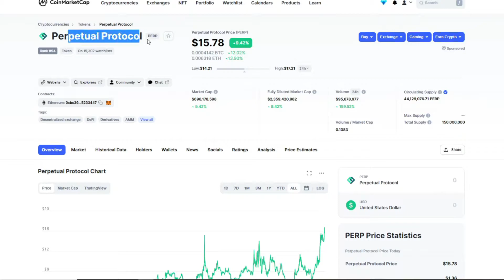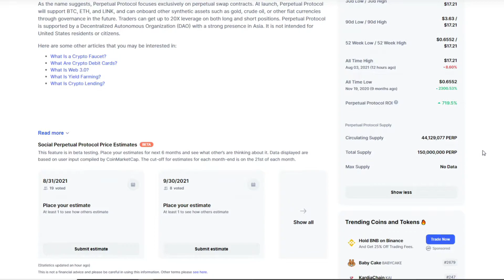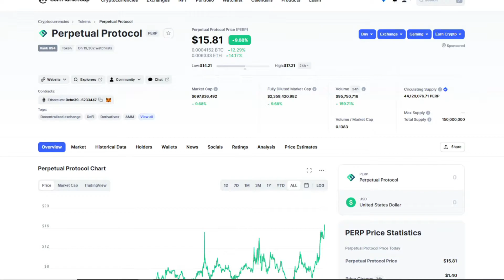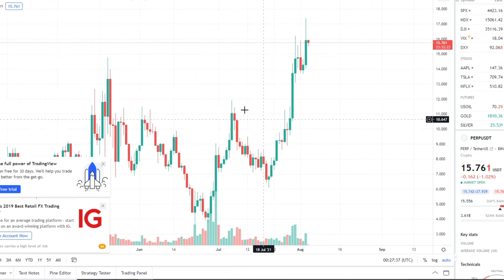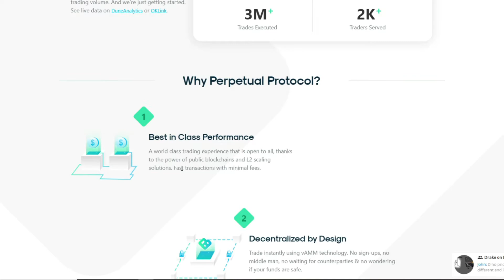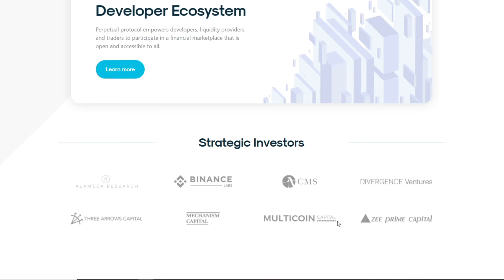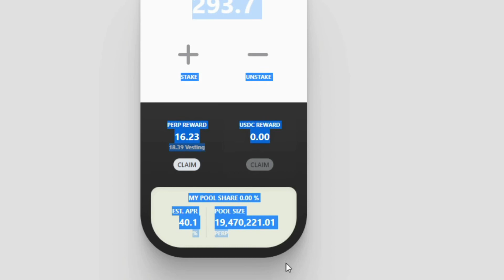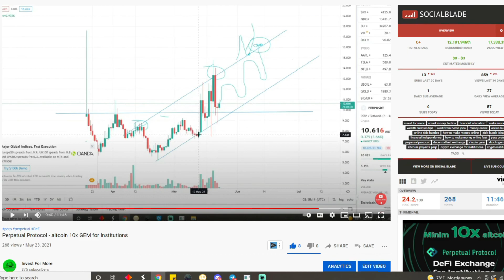Perpetual Protocol a new ATH. DeFi Exchange for Institutions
Perpetual Protocol with the ticker $PERP is a DeFi exchange.

What Does Perpetual Protocol Do?
Virtually any asset can be supported for trading on Perpetual Protocol. We are starting with crypto asset tokens, and will expand into other assets in the future — gold, oil, fiat, and anything with a price and trader demand.

What is special for Perp Protocol?
10x Leverage On-Chain with Decentralized Metamask Wallet.
Traders can trade with up to 10x leverage long or short, enjoy transparent fees, and 24/7 guaranteed liquidity.

Ultra low network fees
Experience the thrill of trading on a fully decentralized exchange with zero or near-zero network fees.

Here is Invest For More and on this channel I will show you how to make money online fast, how you can work from home and build your financial independence with my side hustle ideas.

Also I will show you some smart money tactics to keep money on your side and I'll teach you financial education because I am sure in school no one is talking about online business, financial freedom or how to make money online. Is a taboo subject. Do you know why? Because they don't want you to make more money than them. If they keep you down they can control you, if you make money and have financial freedom they cannot control you! I know it and I understand you!